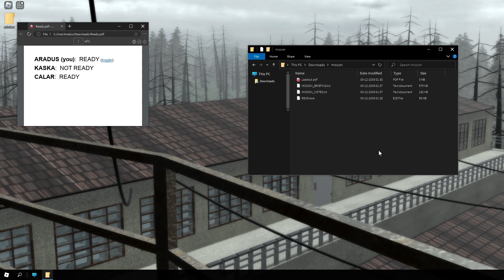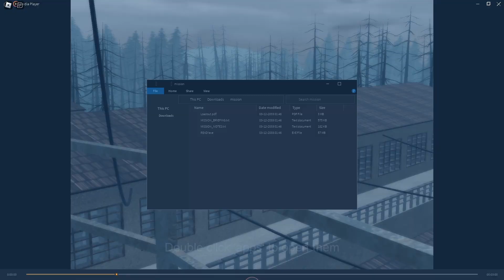What Happens When THREE Guys Play Hellmet Together?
Old game-play of Me and 2 of my friends playing Hellmet.

{Extra stuff} |

Almost all Music and sounds are free to use and I do not claim to own almost or all music and sounds in my videos.
Only music I own is the intro which is called "A Toxic Werewolf" made on SoundTrap!